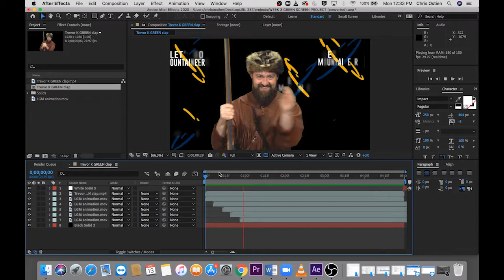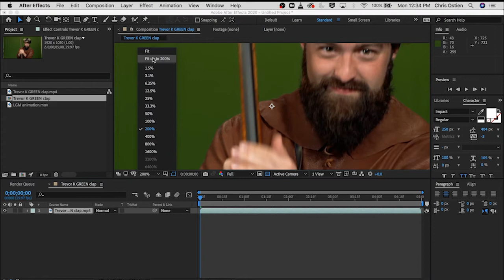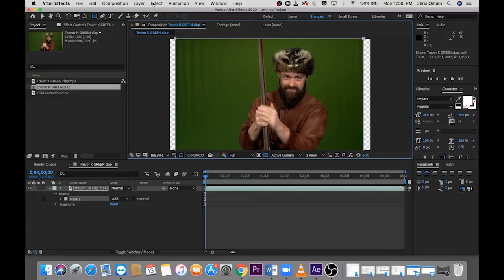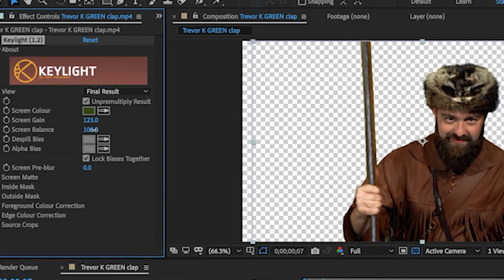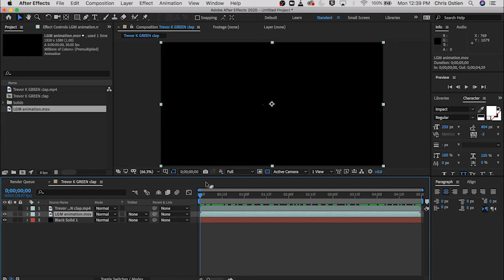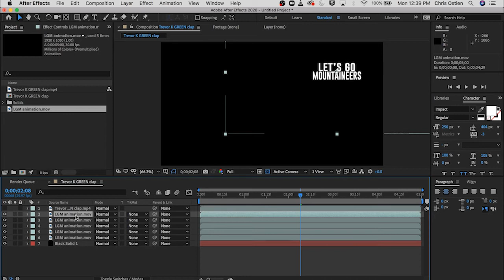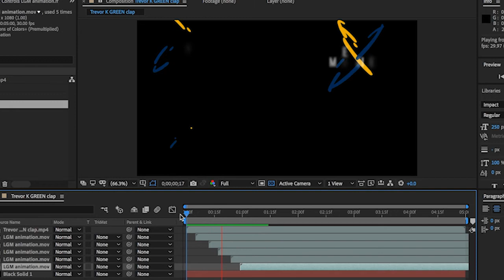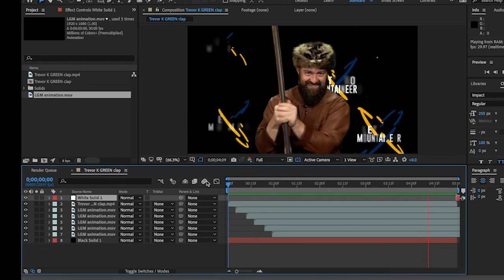JRL 237 Week 3a Green Screen